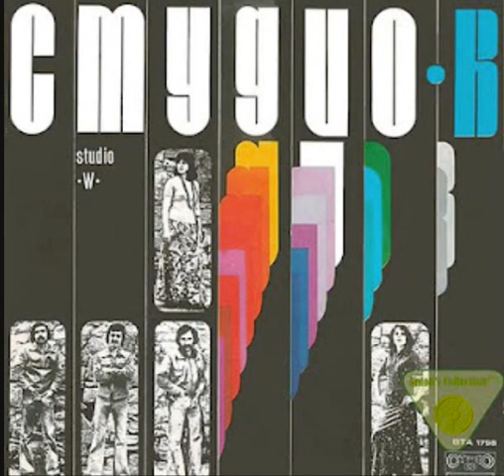'STUDIO W'-ETERNAL LOVE-'СТУДИО В'-ВЕЧНА ЛЮБОВ-1981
BULGARIAN VOCAL GROUP 'STUDIO W'-ANI VARBANOVA,STEFAN DIMITROV,NADEZHDA KAZASYAN ,ASEN GARGOV ,PETKO PETKOV  ,CREATED BY BIG COMPOSER VILI KAZASYAN IN 1972 WITH THE SONG'ETERNAL LOVE' BY STEFAN DIMITROV AND MIHAIL BELCHEV